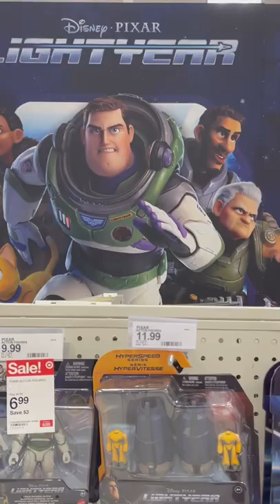Sneak peek of our Lightyear Movie Vlog video!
Check out the FULL video on our Mom and More Reviews YouTube channel! 💛